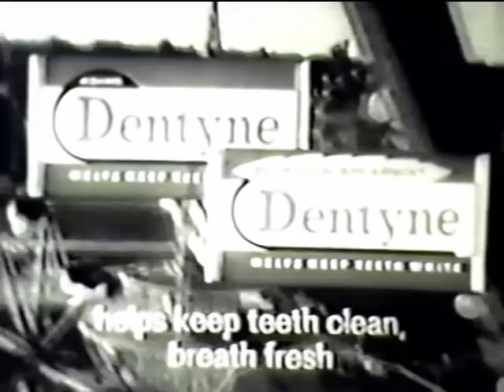American Bandstand 1967 – Color My World, Petula Clark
“Color My World” is the first song of the first show in the new year of 1967. It is at #28 today and will peak at #16 in two weeks. While the song flopped on the charts in the UK, it will become well known there in July when BBC television uses it to advertise the launch of their new color services. Petula Clark will also perform the song live next Sunday (Jan. 15) on The Ed Sullivan Show.

There are a lot of familiar faces dancing today as we begin 1967 including:
Judy Gordon (on the bench at 0:46), Don Sanuskar & Roni Menacker (0:59), Danny Lawyer & Deedra Higgins (1:04, Deedra is also on the Hotline at the end), June Strode (1:22), Dan Snell (1:29), Frankie Riggilio (1:32), Frank Vanderpuil & Peggy Waggoner (in back at 1:45), Mike Moreno & Tyra Golter (swing dancing in front of the podium at 2:01), Leonard Smith (arms up at 2:03), Wes Menasco (2:09), Danny McClane (3:01), John Pollard (3:08), Frank Reyeno & Joanna Androv (3:13), and on the riser it’s Robin Morris and Rick Kline who’s really feelin’ it today! (was there a name for that dance?)

In the news this week: 5 days ago (Jan. 2) former Hollywood actor Ronald Reagan was sworn in as the 33rd Governor of California where he will serve until 1975. Ronald Reagan will be elected the 40th President of the United States in November 1980.